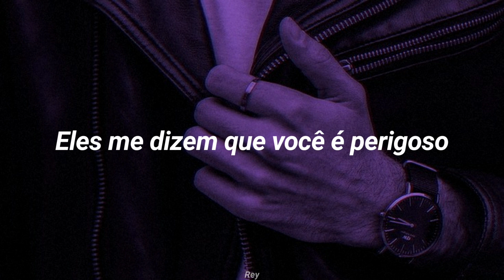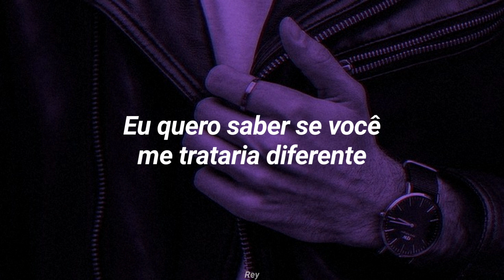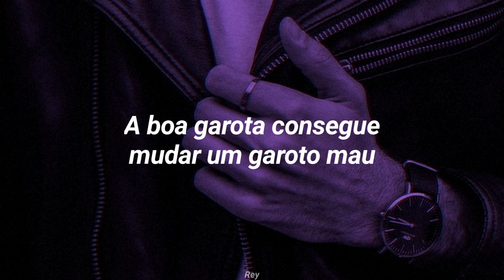Fifth Harmony - Change The Bad Boy (Tradução/Legendado)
Unrealesed

➠☼ LYRICS
I wanna love you, but you're way to bad for me
Been thinking of you, yeah, we got that chemistry

[Refrain: Camila]
But baby word around town you're an undertaker
Use them once never call them later
Breaking hearts is your occupation

[Ally & Camila]
(Oh oh oh oh oh oh oh oh woah)

[Pre-Chorus: Lauren & Ally]
You've got that something I like
You got that look in your eyes
You got me thinking I might try and change it all
They tell me that you're dangerous
Can't be that complicated
I'll be the one to change it

[Chorus: Lauren]
Can a good girl change the bad boy, yeah?
The good girl change the bad boy

I know you want it, but looking at your history
I wanna know if you would treat me differently

[Bridge: Dinah]
Oh baby, still wanna be your lady
That's crazy, 'cause I heard that you're real shady
Cause I'm crazy, I'll be the one who can change it